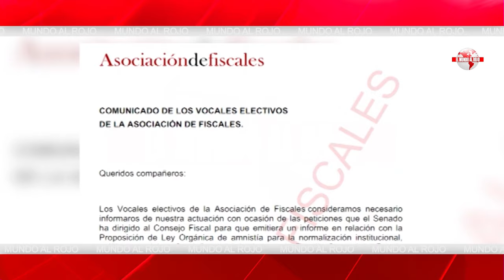🔴EDITORIAL del DÍA🔴¡EL ESCÁNDALO BEGOÑA GÓMEZ SE DESBORDA!🔴 CADA DÍA SE LE ACUSA DE MÁS DELITOS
En este vídeo, hablaremos sobre el escándalo en torno a Begoña Gómez y las acusaciones de delitos en su contra. ¡No te pierdas esta editorial del día en Distrito TV!